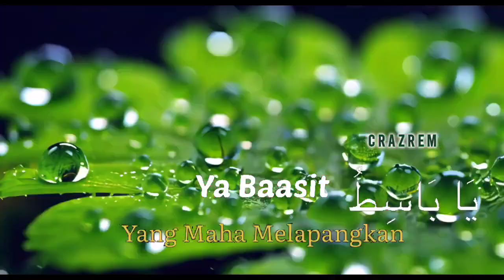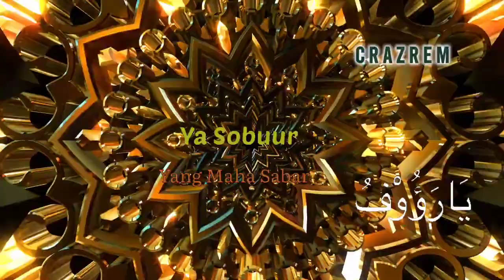99 nama allah bg gamelan